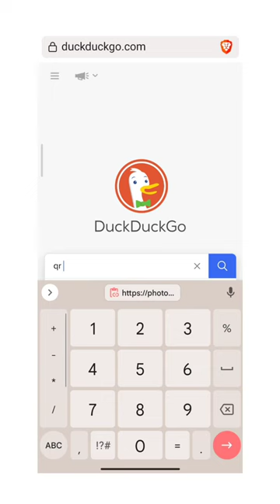Create QR code of Any Photo 🖼️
Turn Any Photo in to QR code  🖼️

Android phone me aap ki kisi bhi photo ko QR code me convert karna chahte hai to iske bahot hi simple steps is video me dikhate gaye hai.

Kisi bhi Image ka QR code create karne ke liye aap ko koi bhi 3rd party app download kar ne ki jarurat nahi hai.

Sirf Android ki stock apps use kar ke kisi bhi image ka QR code aap create kar sakte hai aur isse kahi par bhi share kar sakte hai.

Jab is QR code ko koi bhi scan karega to Jo bhi pic hai vo directly visible ho jayega.

So..

Android me Image  QR code  create karne ke simple steps dekhne ke liye is video ko pura dekhe.

RECOMMENDED VIDEOS

The details shown in this video are based on our research which is from many sources and articles which are available online.
Opinions given in the video are completely our own (personal) and anyone can have a different opinion.